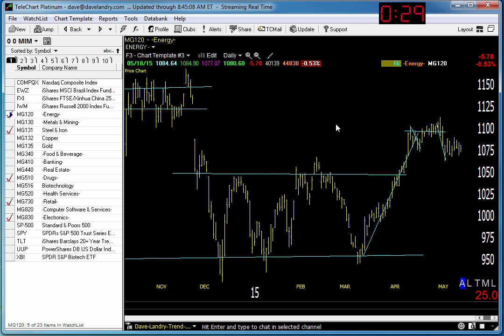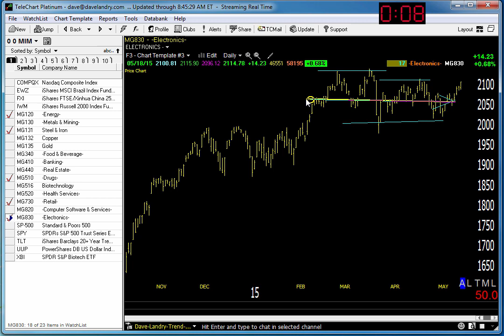05/19/15 Dave Landry's Market In A Minute